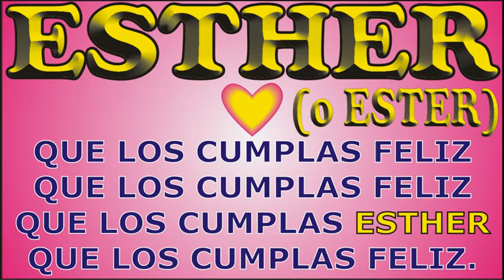FELIZ CUMPLEAÑOS ESTHER - FELIZ CUMPLE DEDICADO - MAÑANITAS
↓↓↓ LETRA ↓↓↓

FELIZ CUMPLE - ESTHER

Para ESTHER que  cumple años

que los cumplas ... ESTHER

JORGE MUSIKMAN